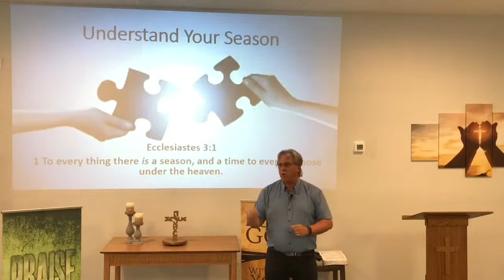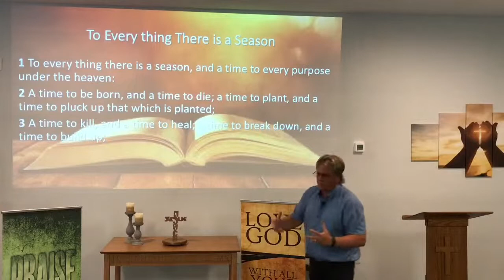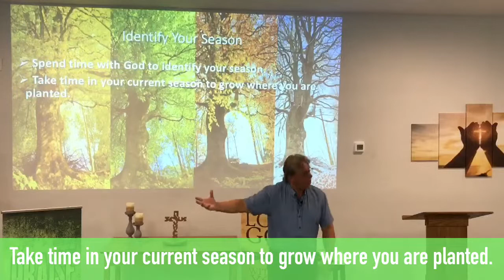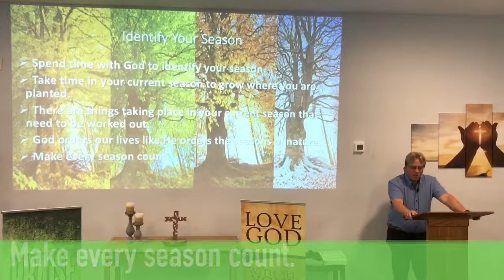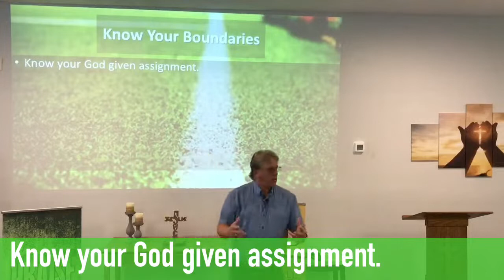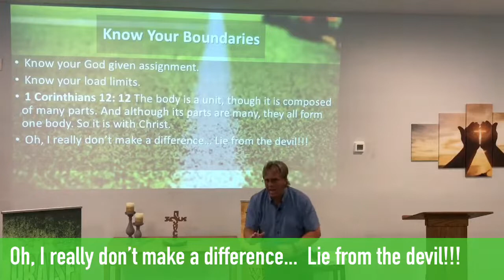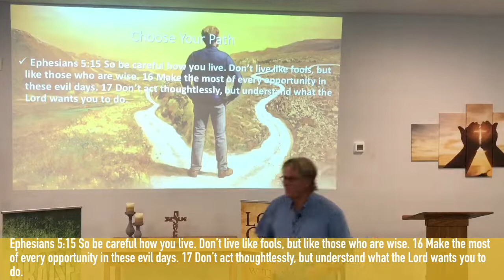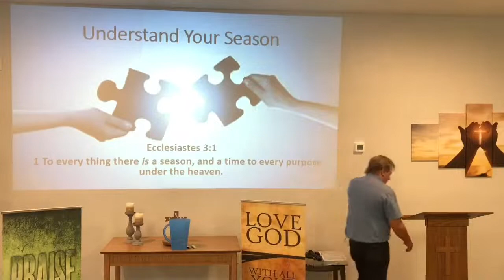Understand Your Season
Welcome
Pastor Buddy Chapman
Chaplain Angela Costello
Keep The Promise Ministries

Sermon:  Understand Your Season - Ecclesiastes 3:1 - To everything there is a season, and a time to every purpose under the heaven.

Thanks for being a difference maker for the Kingdom of God. We are grateful for all those who would like to help us further the Gospel of Jesus Christ.
God Bless.